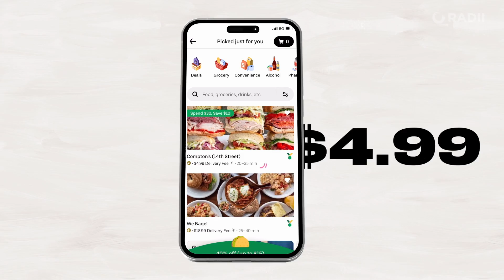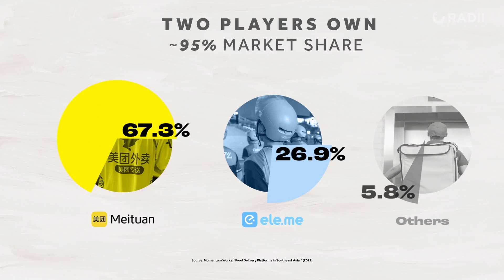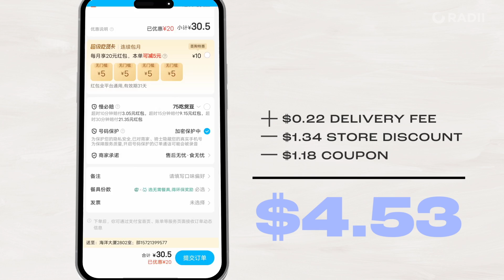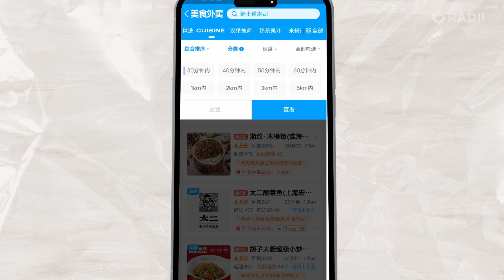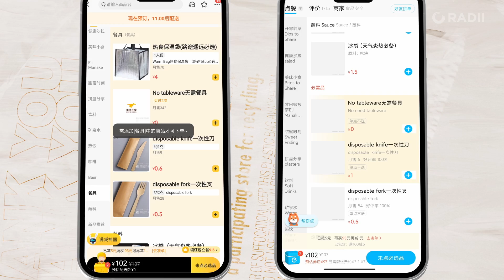The Hidden Price Behind Your Food Delivery Choices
With the advent of food delivery services like Uber Eats and DoorDash, delivery options have finally expanded beyond pizza and Chinese food, requiring increasingly wasteful packaging solutions, for those who can afford it. But with lockdowns and social distancing measures in place, more and more people are turning to food delivery services to have their meals delivered right to their doorstep.

This trend has been a blessing for many, as it provides convenience and a sense of normalcy in a time of uncertainty. However, it has also led to an unprecedented increase in the amount of single-use plastic being disposed every day.

But how can we solve this problem? How can individuals, innovative tech companies, and governments work together to eliminate plastic packaging?

Featuring two Hong Kong-based tech companies, EcoInno and ClearBot, this episode explores how ocean pollution and the micro-plastic problem can be tackled through the use of innovative tech and responsible choices.

This video was made as part of a series in collaboration with East West Bank to highlight the innovative tech that's making the world more sustainable. East West Bank offers unparalleled services for individuals and companies who wish to build connections and foster collaborations between the US and Asia. Together, we will reach further.

About RADII:
RADII (rā'dē-ī’) is an independent platform of artists, writers, and creators who share vibrant stories from the rarely explored sides of modern Asian culture.